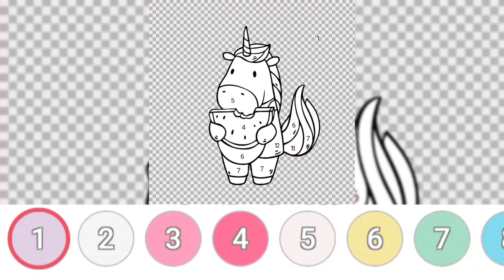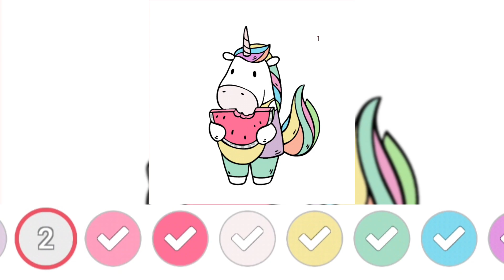Сute baby unicorn Imagine Ink Magic Marker Drawing Activity Coloring Book Draw and paint | #1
Hello everyone, you are on the Yurami TV channel. Watch the new release under the name and be sure to subscribe to the channel and like "Сute baby unicorn  Imagine Ink Magic Marker Drawing Activity Coloring Book Draw and paint" All my videos contain materials protected by fair use rules.When creating such videos, I use free images and use green screen videos with other different parts of the video for free, edit them with CapCut to create a new kind of sound and visual variations and effects. It takes about 4 hours to create these videos so that my viewers can feel the originality of the videos created by me.

The best thanks to me for the created content is a like and a subscription.